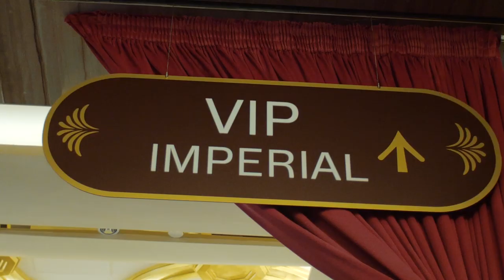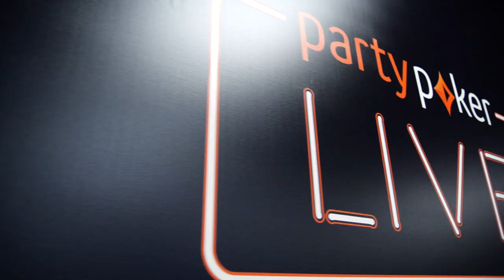Discover the sumptuous Casino Sochi with its Poker Club Director Artur Voskanyan | WPT Russia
Discover the sumptuous Casino Sochi with its Poker Club Director Artur Voskanyan & WPT Royal Flush Crew member Alexandra Gray during WPTRussia.

Give us love on Instagram